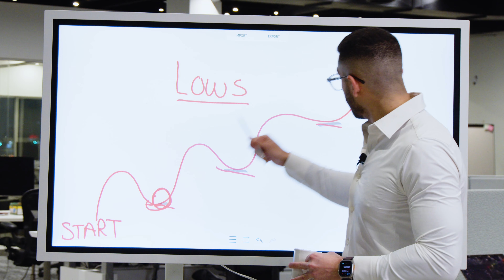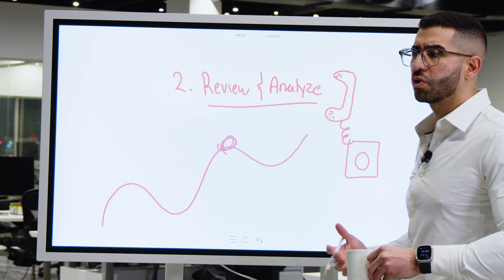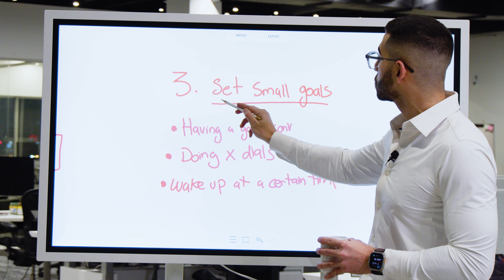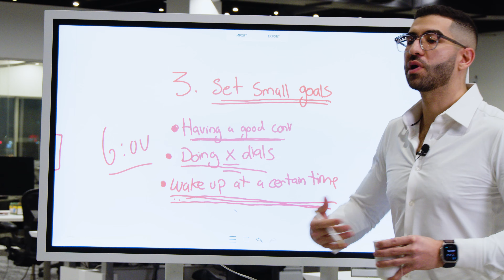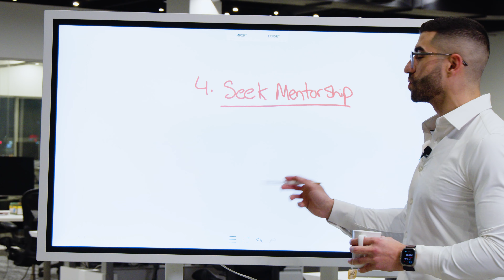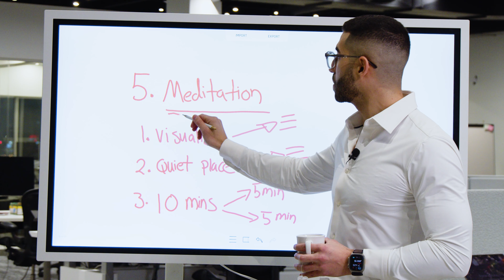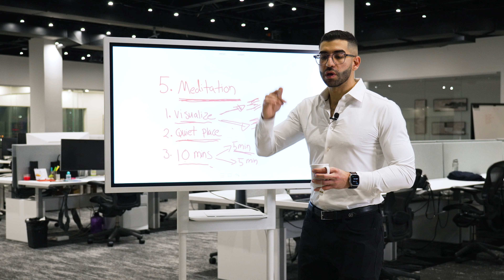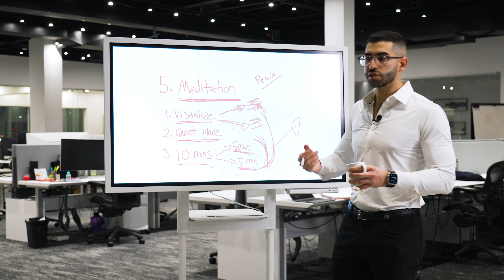How to get out a sales slump, FAST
In this video, I share my secrets to quickly overcoming life's lows in sales. These are the powerful strategies that catapulted my sales career from endless cycles of lows and highs to sustained success. Learn how you can apply these tactics now to avoid the years of struggle I had to go through and break free from the perpetual cycle.

Here's what you'll learn:

- How to flip rejection into your biggest motivation.
- The importance of recording and analyzing your live sales calls for continuous improvement.
- Setting achievable goals to rebuild confidence and momentum in high ticket sales.
- The power of mentorship in fine-tuning your remote closing skills.
- And, my personal game-changer, meditation, to prime your brain for success in sales and life.

Becoming a high-ticket remote closer can be super profitable, but also super confusing.

👉 Here's how I went from quitting my 6-figure Job to 23k/month in under 90 days with ZERO sales experience, and how you can do it yourself

Check IG for typical results our closers see: @RomeCloses & @Rome.nasrallah

CHAPTERS:
0:00 - High Earning Potential in Sales
0:50 - Overcoming Sales Rejection
1:15 - Analyzing Sales Call Techniques
2:00 - Setting Achievable Sales Goals
4:17 - Finding Sales Mentors
5:08 - Meditation for Sales Success

- Sales Training
- Remote Closing
- Sales Call
- Sales Script
- How to become a high ticket closer
- High ticket remote closer training
- How to find a remote high ticket sales job
- Millionaire Closers